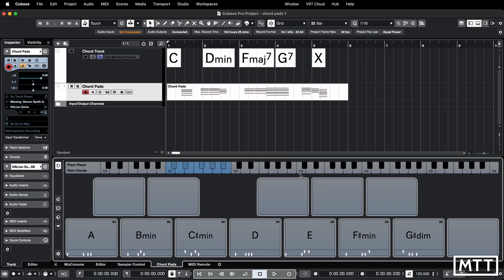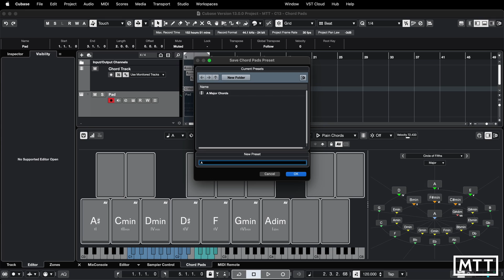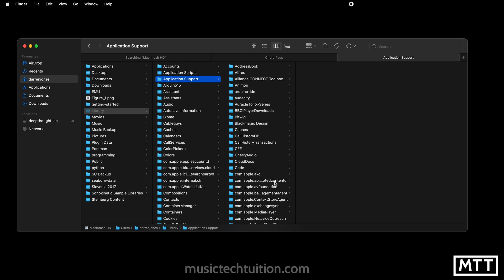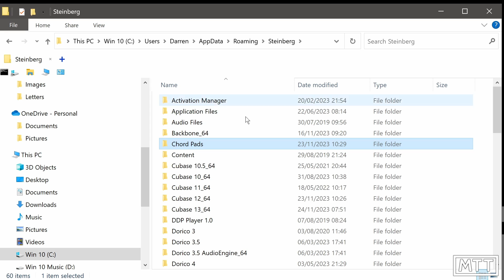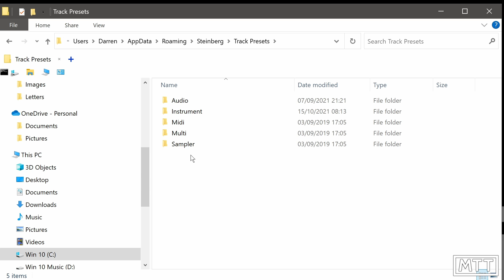Cubase Skills: Moving Chord Pad Presets from Earlier Versions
In this video, I look at how you can move Chord Pad presets from previous versions of Cubase (and to other computers if you've saved ones you like).

Section Timings:
00:00 - Intro
01:42 - Loading in Cubase 13
04:01 - Finding the Files on macOS
05:02 - Finding the Files on Windows

If you have found any of my videos useful, please consider supporting the production of more videos by purchasing my book "The Complete Guide to Music Technology using Cubase 13", or "Getting Started with Dorico 4.3"

If you use the following link when you buy from 8DIO, I'll get a referral fee.

If you use this link when you make a purchase from Soundpaint, you'll get $15 off, and I'll get a referral fee.